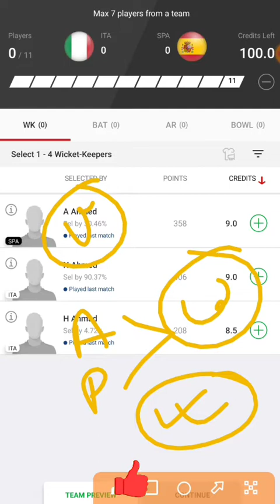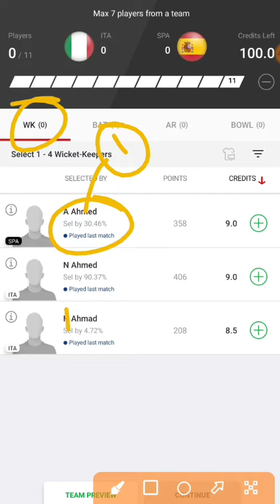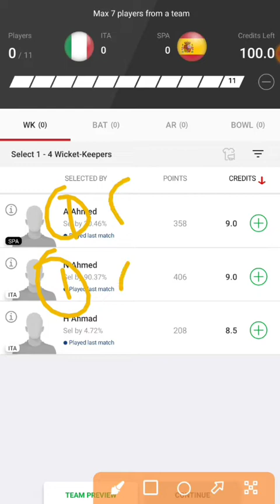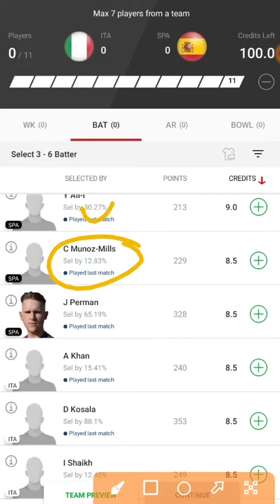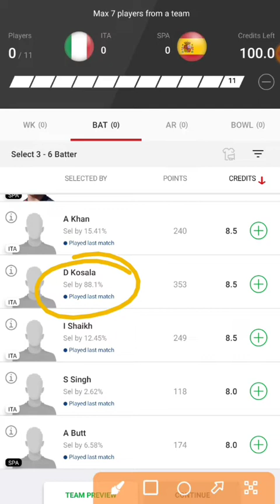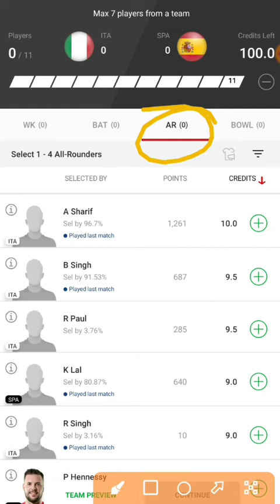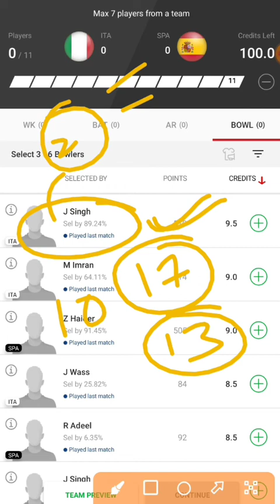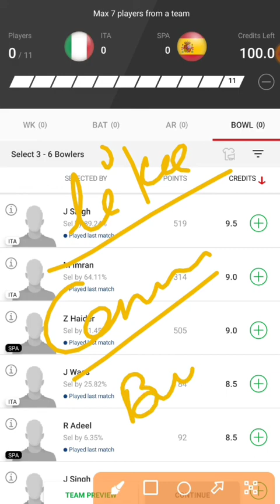ita vs spa dream 11 prediction , ita vs spa , ita vs spa t10 dream 11 , ita vs spa dream11 , ecc t10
ita vs spa dream 11 prediction
ita vs spa dream 11 prediction today match
ita vs spa dream 11 team analysis today match
ita vs spa
Italy vs spain
prediction
analysis
today match ita vs spa dream 11 prediction

prediction
analysis
ecs t10 cyprus dream11
ecs t10
dream11
Playing 11
Dream11 winner
Dream11 tips and tricks
Team combination
H2h
C/vc
c/vc
small league
grand league